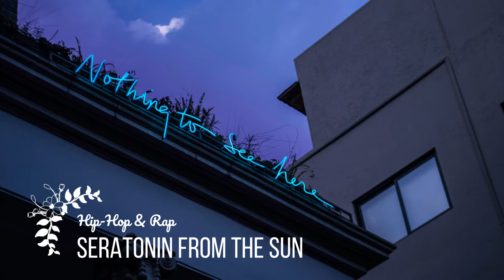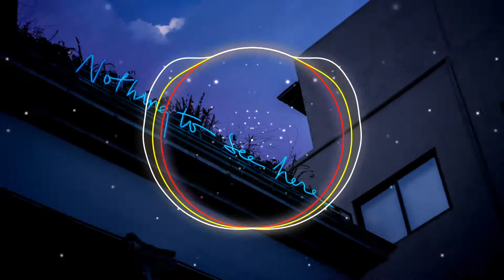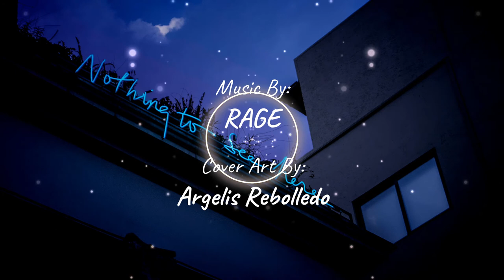Seratonin from the Sun- RAGE | Destination Music| Copyright free Music | Vlog Music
Song Title: Seratonin from the Sun
Genre: Hip-Hop & Rap
Mood: Inspirational
Cover art from Argelis Rebolledo
Music from RAGE